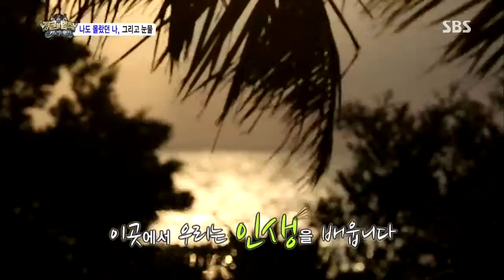정글의법칙(김병만,이성열,오종혁) 130816 #11(6)